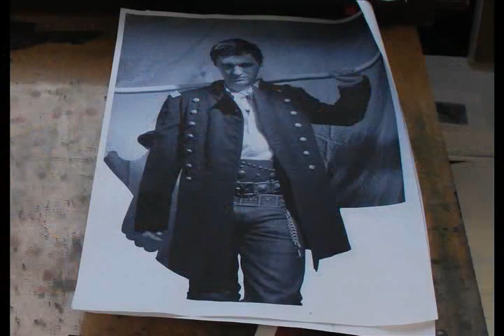Sam Weber on his Wheel of Time ebook cover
See Sam. See Sam paint Mat. Paint, Sam, Paint!